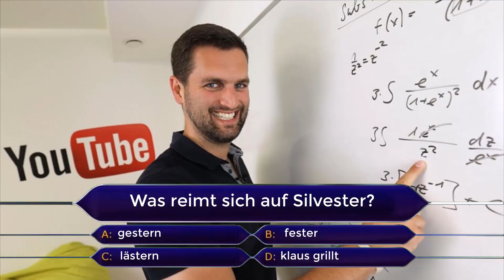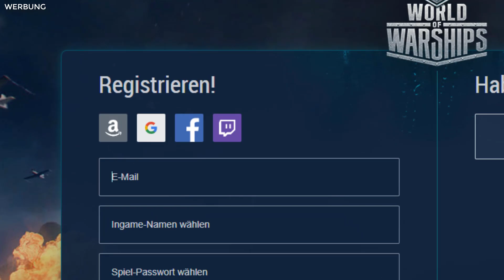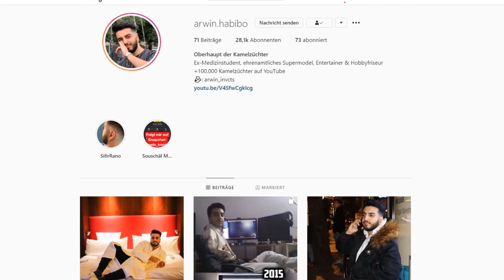Frieden mit ThatsBekir (coole Freundin😉) | ArwiRano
*Werbung